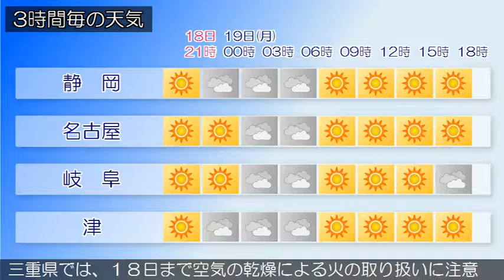2016/12/18 東海地方の天気予報 夕